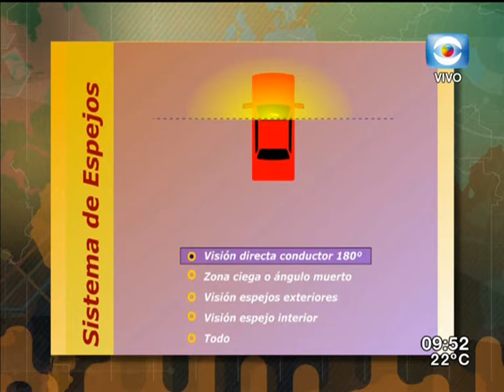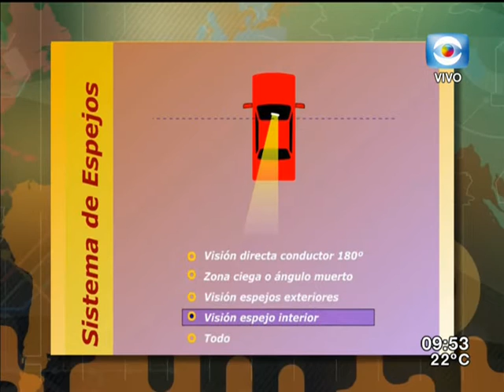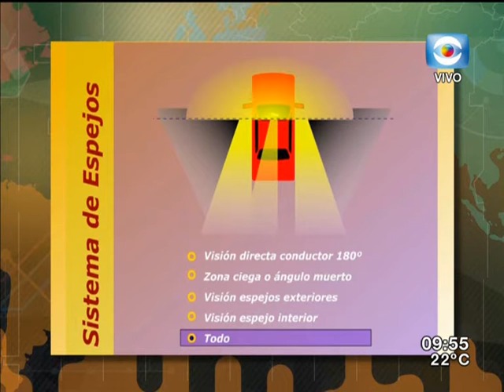Columna de Seguridad Vial - Cambio de carril en rutas / Prof. Arturo Borges